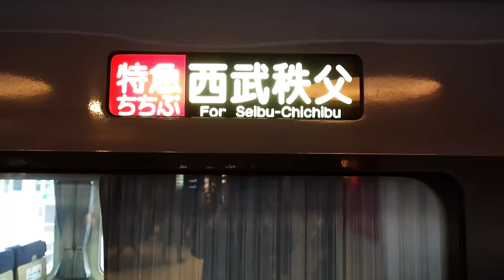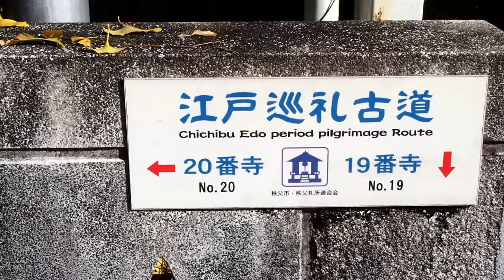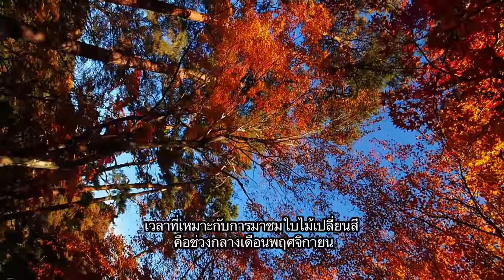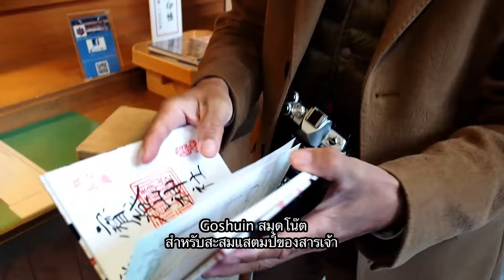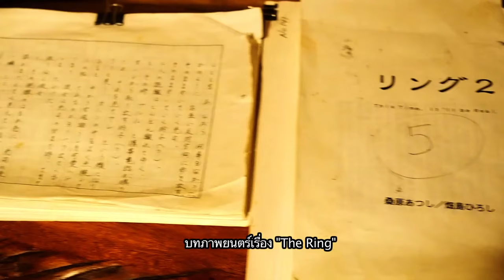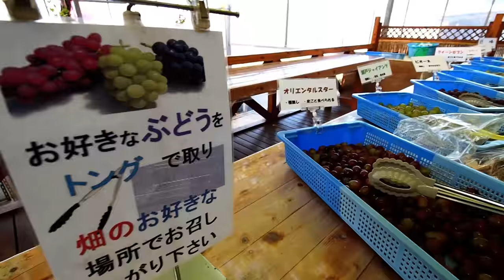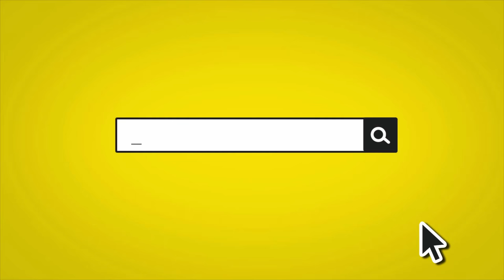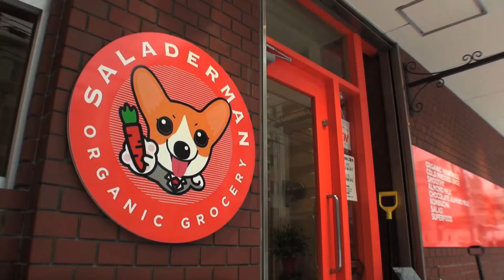"พบความงามในหุบเขาเมือง Chichibu" ตอน 77 | Daisuki Samurai Japan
สักดาห์นี้ เราจะไปเที่ยวเมือง Chichibu เป็นเมืองที่อยู่บนภูเขาอันสวยงาม ทำกิจกรรมต่างๆ เช่น การทำเส้นบะหมี่ญี่ปุ่น การนั่งเรือ คาบูกิแบบพื้นบ้าน และการเก็บเห็ด น่าสนุกมากๆเลยยย !!